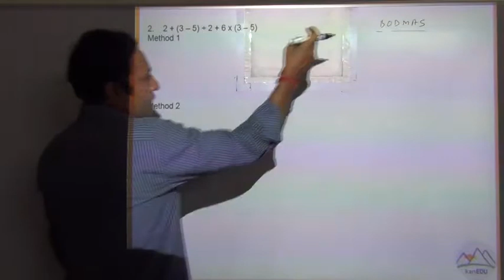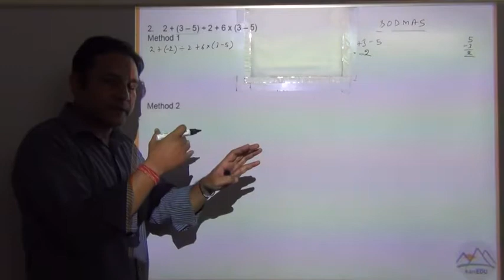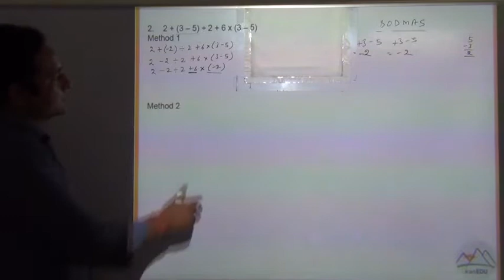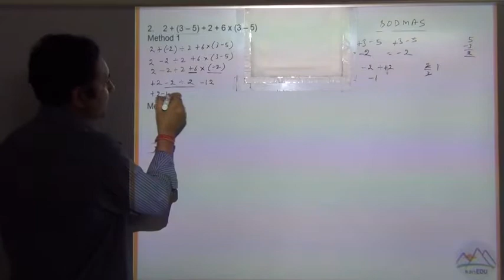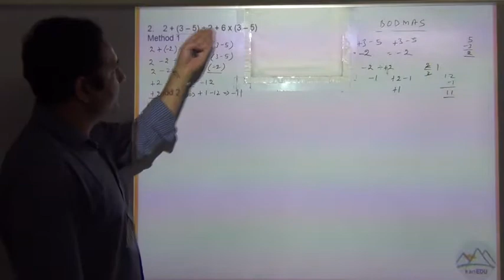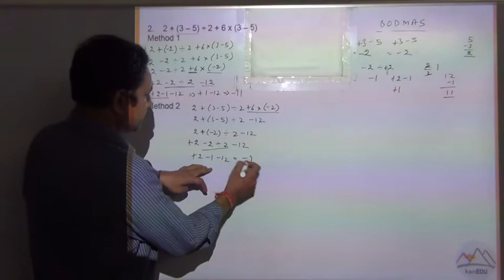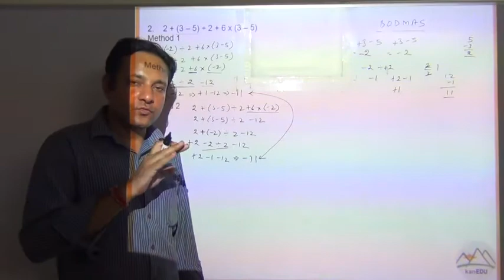class 5 Bod-mas 3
Bod-mas solution